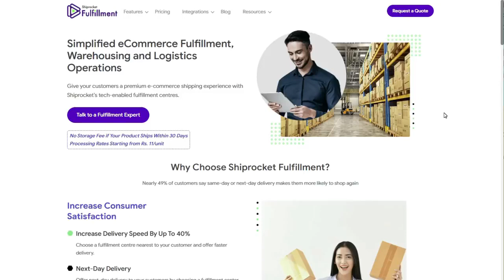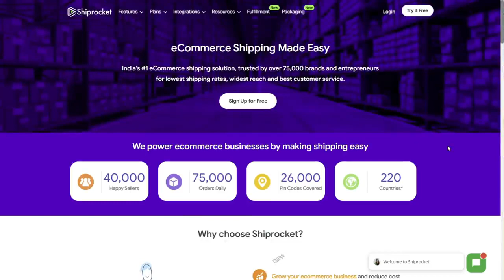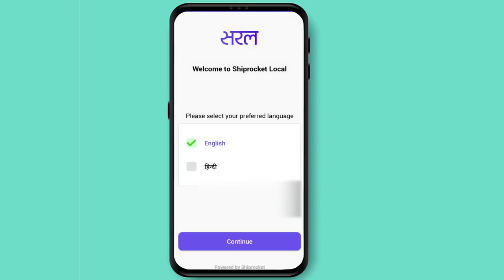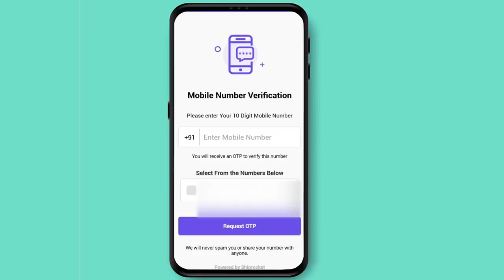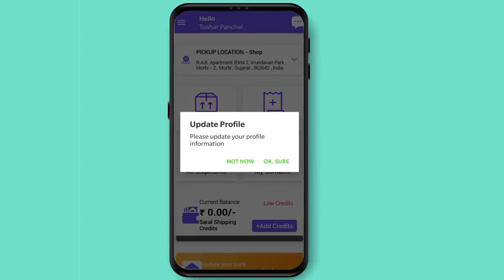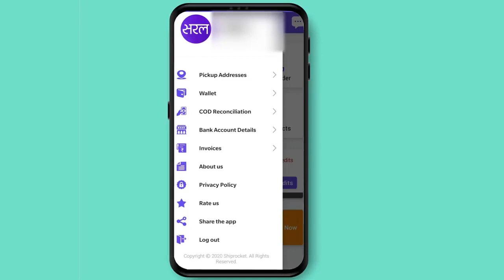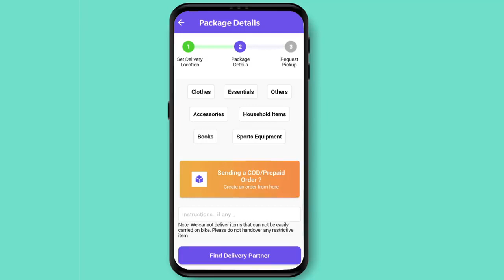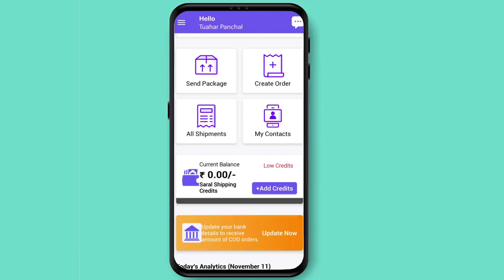बिना पैसे लगाए 1 लाख महीना कमाए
बिना पैसे लगाए बिज़नेस कैसे करें

बिज़नेस रेजिस्ट्रेशन और बिज़नेस संबंधित ज्यादा जानकारी के लिए आप हमको व्हाट्सएप पर मैसेज कर सकते हैं।